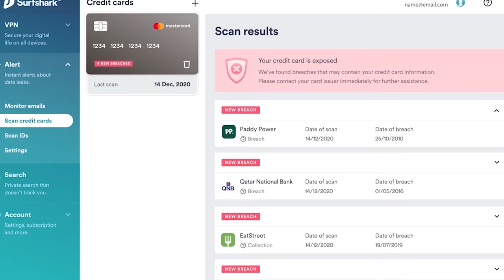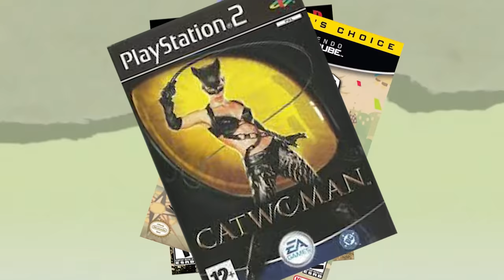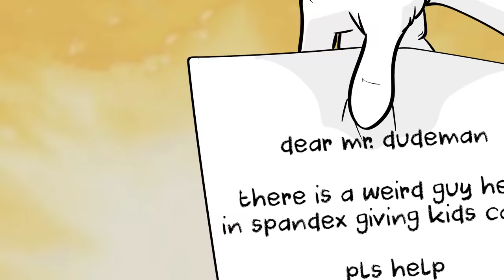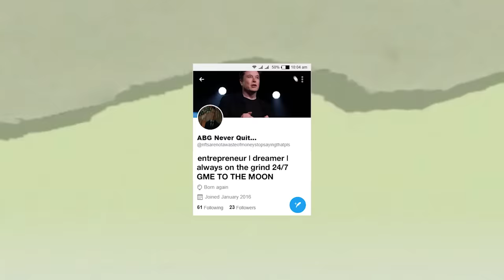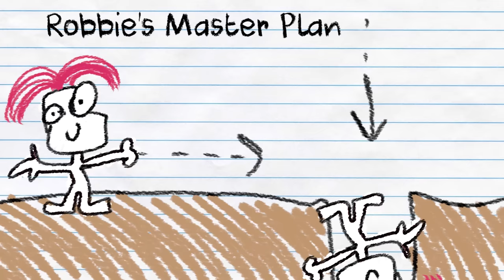Lazy Town was the weirdest show...